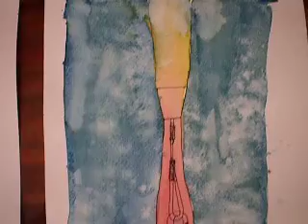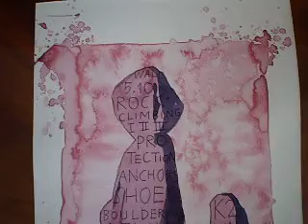painting Rock climbing and climbing wall 2009/5/